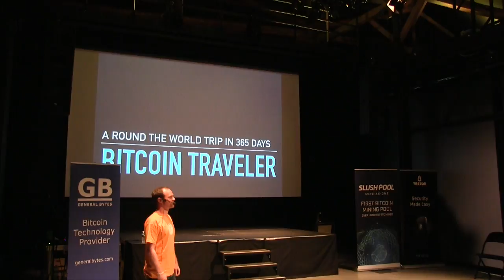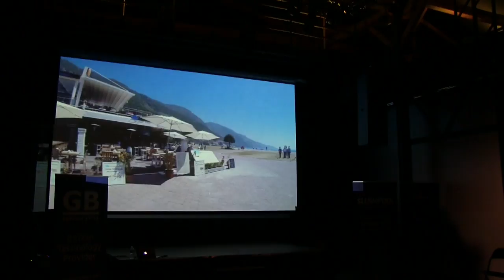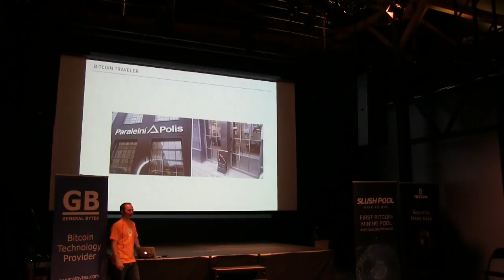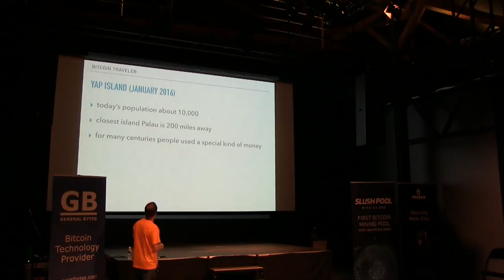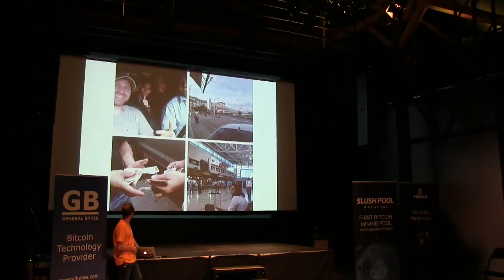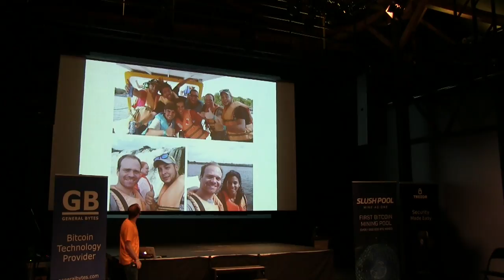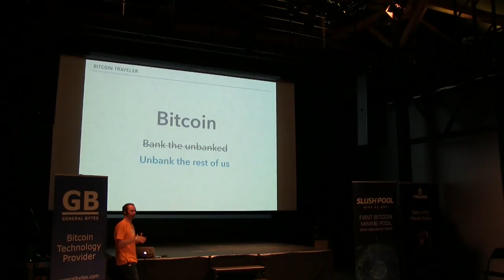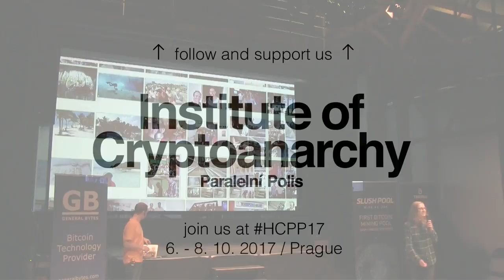Felix Weis - Bitcoin traveller | HCPP16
FELIX WEIS

The talk "Real Virtuality Blockchain: A real round-the-world trip using the virtual currency bitcoin" is about how to travel just with bitcoins. Do you like a travelling? You should see this lecture at Hackers Congress Paralelní Polis 2016.